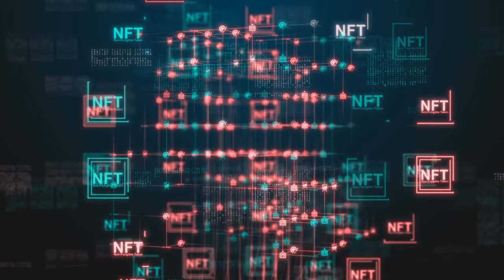Parler Announces NFT Marketplace - DeepRedSky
Parler has a bold vision to make freedom of expression, security, and privacy a reality through social media and blockchain technology. Over 16 million users have chosen Parler as their social media platform.

Founded in 2018, Parler is based in Nashville, TN.
This channel is dedicated to finding great news from press releases that may go unnoticed by other news services. We put the news from the press release in video format for you to enjoy!

Please note, forward-looking statements are those of the company that issued the press release and is subject to change depending on the company management's direction.

Video script presented is based on Press Releases that we pick up from a variety of news wires.

The images in videos, are in most cases, a variety of stock or licensed images to create value and tell the story.